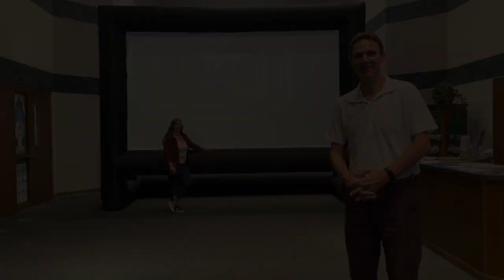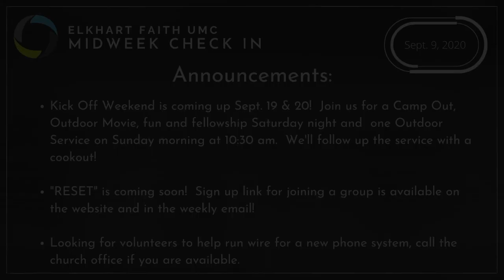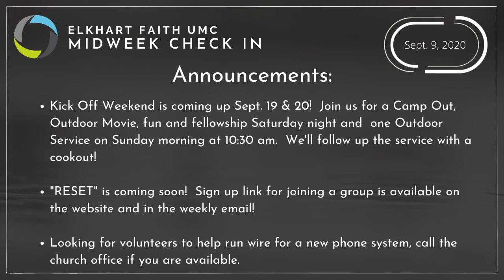Midweek Check in for Sept. 9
The news and updates for the week!  There is a lot of information about our Kick Off weekend and our "RESET" groups.  For more information or to sign up to participate, check out website!